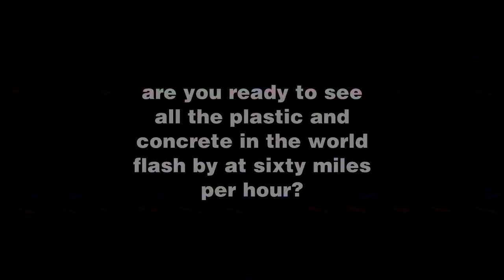bus pass - altruist. new ep.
so, this is the new ep, such as it is. through months of arduous self-discovery and me trying to do nine million things for myself and others, i've finally come to a conclusion as to just what the hell i'm making next. i figured i'd just make an ep about home. about the adventures and new things you can learn while you're home. well, los angeles is my home, so every song this time around has been given the name of a street in this city i live in.  and i've found myself lost at home a lot, but, hasn't everyone? let's face it, if you're somebody like me, you're used to getting spit on right where you live, from your own damn people, from the people who are supposed to be on your side. this ep isn't empress. it's not a bittersweet screed against things so much larger than you. it's about things that are exactly your size. it's not a cold hard slug of sardonic self-truth. it's the number 3 from the beat-to-shit fried chicken place that only you, your friends, and homeless people know about, or the mexican place that's so good, it's worth learning spanish for so they don't fuck up your order. this album's about accepting where you are right now, at this moment, isn't something to deny, but something to accept. this album is taking advantage of where you are right now and learning to live your best life in it.

this album is a bus pass.

so, friends, if you have a story about where you belong to tell to the world, use the hashtag AStoryAboutHome on either twitter or instagram before the 10th.

you will be heard.